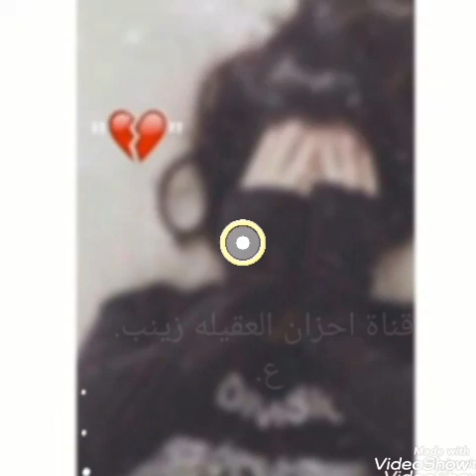ملايه الزينبيه احن صوت ع الام صوت يفتح القلب. بس ريضي يا يمه.. طلب للمتابعين 😭💔